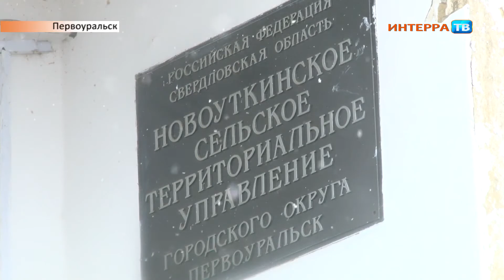Без воды 11 04 18